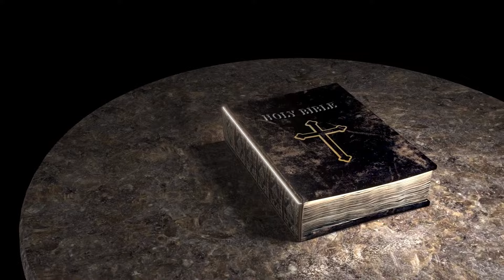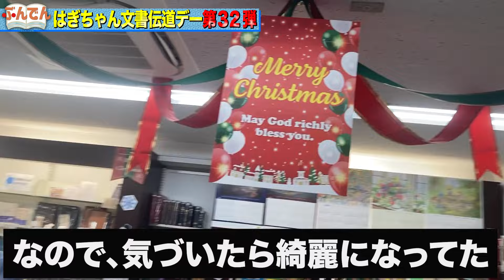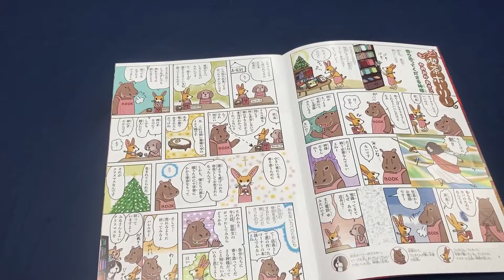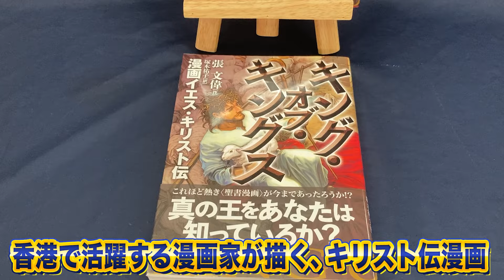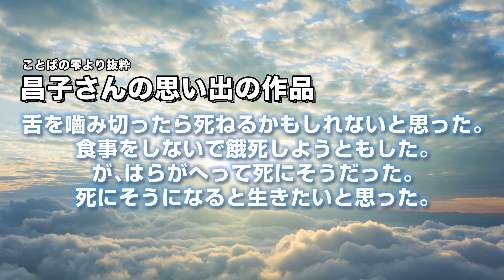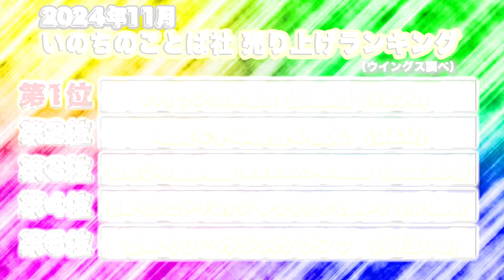【クリスマス陳列が迷路状態！？】店長がディスプレイを完全外注した結果、自分の店で迷子になったようです…クリスマスにオススメの書籍紹介もあるよ！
（オンライン文書伝道デーWINGS特集ページ)
→送料無料期間について　上映月の翌月月末までとさせていただきます。

クリスマスの関連商品が多すぎて、案の定パニック状態のお茶の水店店長のはぎちゃん…
ついには、自分で店づくりを諦めて、商品の陳列・飾り付けの外注を決意！？
外注を頼んだ結果、お店は〇〇な状態に…
困ったはぎちゃんは、いったいどうしたのでしょうか…

☆2024年11月売上ランキング☆
（いのちのことば社インターネット店「WINGSウイングス」調べ）

★第1位★
バイリンガル聖書［旧新約］（新改訳2017／ESV）　（1250）

★第2位★
地図で学ぶ聖書の歴史　（520）

★第3位★
わたしの聖書物語 神さまの大いなる計画（802356）

★第4位★
日めくりヒトリコテン　ゆっくりでておいで　（17095）

★第5位★
日めくり　ヘブンズプランツ　（17205）

動画の途中で流れる広告はいのちのことば社とは関係がございませんので